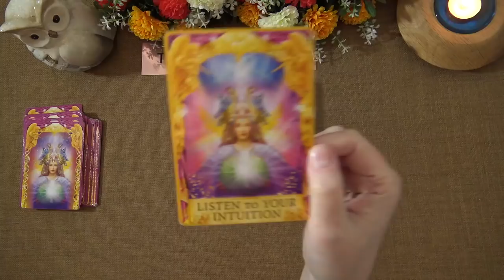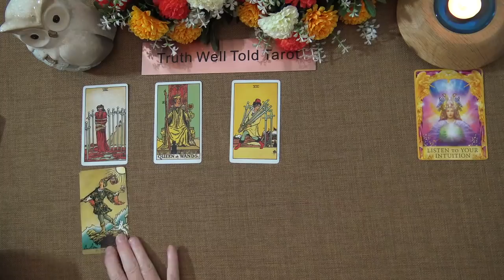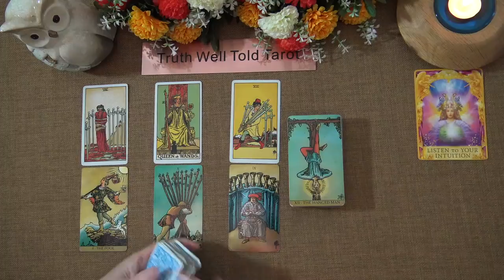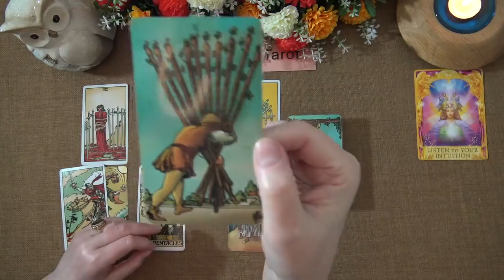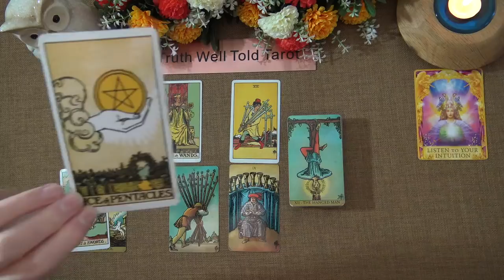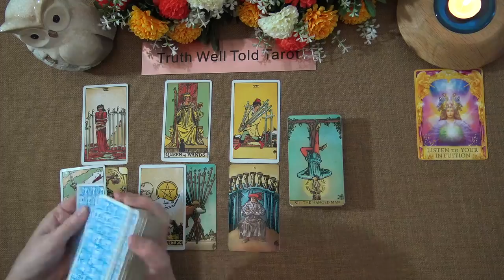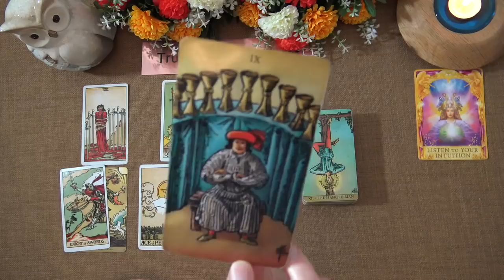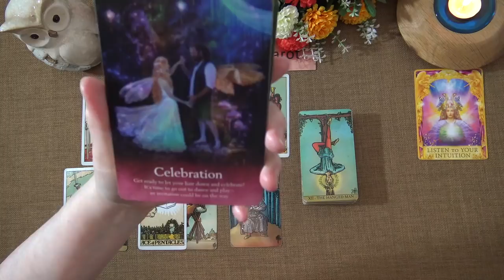ARIES WEEKLY TAROT READING "A REASON TO CELEBRATE ARIES!" April 19th-25th 2021 Truth Well Told Tarot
Andrea xx